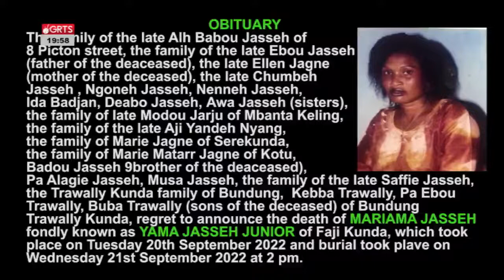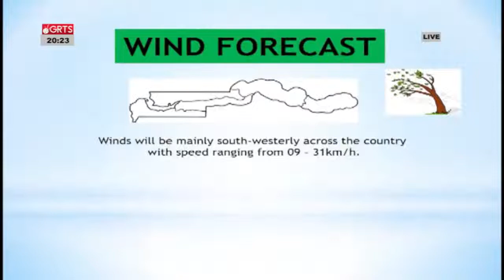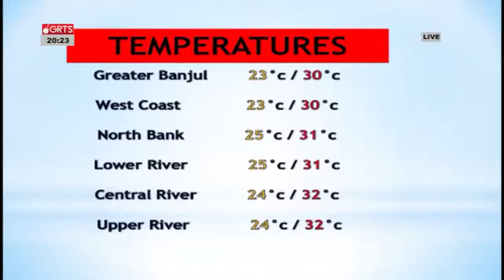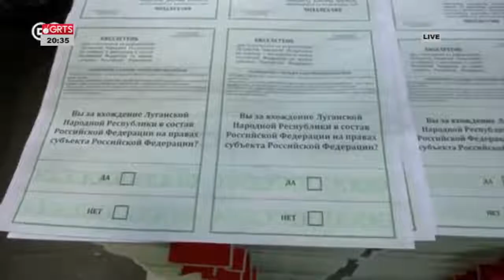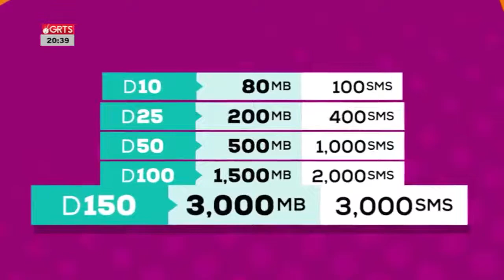8pm NEWS LIVE 23-09-2022